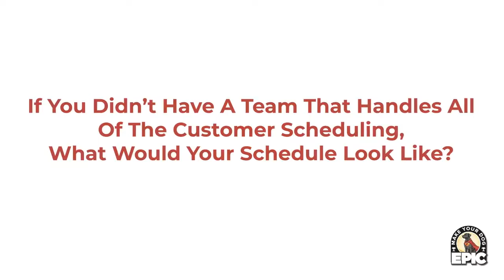Make Your Dog Epic Dog Franchising | Meet the Co-Founder Peter Taunton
Are you looking to buy a Franchise?
Meet the Founder of SnapFitness.com & the Co-Founder of MakeYourDogEpic.com Franchising, Peter Taunton.

Are you looking for the highest rated and most reviewed Tulsa Dog Trainers? Schedule your first Tulsa dog training lesson for just 50 cents today.

Want to Schedule Your First Dog Tulsa Training Lesson?
Visit the highest rated and most reviewed Tulsa dog training service today

Are you looking for the highest rated and most reviewed Tulsa dog training service that Tulsa has to offer? At Make Your Dog Epic, your first dog training lesson is always just 50 cents, we shall beat any competitor's price, we offer the fastest-turn-around time, when you book with us you are entered in for a chance to win a trip to Hawaii and we focus on teaching obedience to your dog but never at the expense of your dog's personality!!!

Looking for the best Tulsa Dog training service in Tulsa, Oklahoma?
Schedule your first 50 cent lesson with Make Your Life Epic Tulsa dog training today

Who are the founders of Make Your Dog Epic?
Learn more about JT Lawson and his top-selling book today

Learn more about Clay Clark and multi-million dollar businesses he has built today

What Is the Make Your Dog Epic Tulsa Dog Training Philosophy?
Make Your Dog Epic Dog Training features revolutionary focused-based positive reinforcement training & methodology. The path to make your dog epic starts here! To learn more about the dog training services we provide

Is Your Dog Causing You to Lose Sleep & Holding You Hostage?
Discover the Proven Solutions That We Provide to Help Your Dog to Truly Become Your Best Friend:

• Stop Leash Pulling
• Teach Your Dog to Come When You Say “Come”
• Prevent Dog Jumping
•  Reduce Aggressive Behaviors
• Stop the Endless Dog Barking
•  Stop Random Urinating On Your Clothes, In Your Home & In Your Closets
•  Stop Pooping In Your House & In Random Often Embarrassing Places
•  Stop Chasing People
•  Stop Chewing On & Eating Your Furniture, Your Clothing & Anything Other Than Dog Food